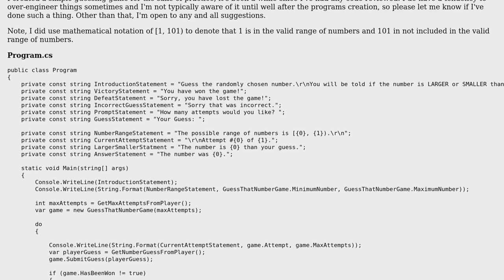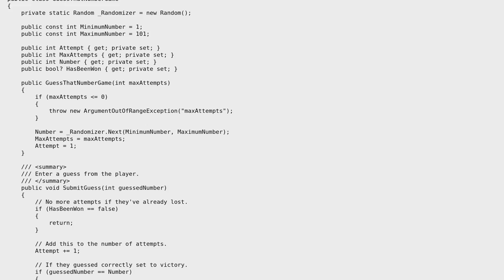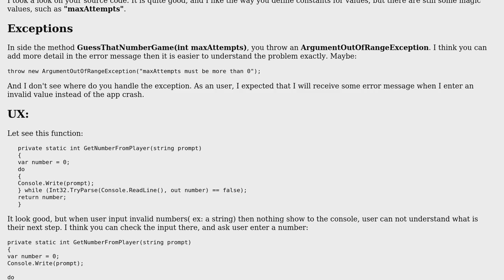Code Review: Guess that number, Larger or Smaller?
With thanks & praise to God, and with thanks to the many people who have made this project possible! | Content (except music & images) licensed under CC BY-SA | Music | Images & others | With thanks to user Shelby115 user Nhan Phan and the Stack Exchange Network Trademarks are property of their respective owners. You are responsible for your own actions.